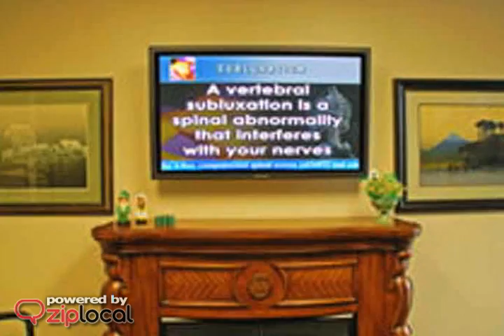McCown Chiropractic - (360)577-0294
McCown Chiropractic